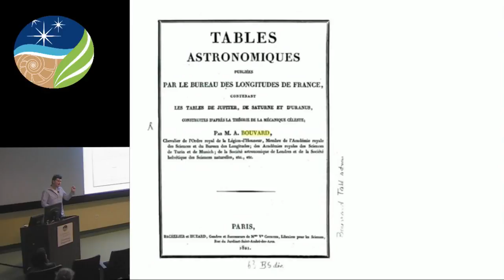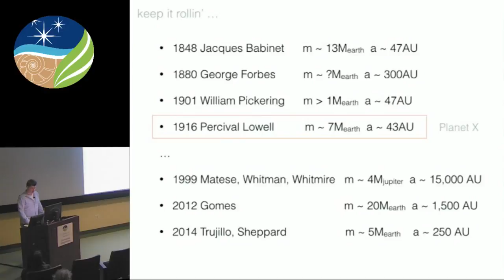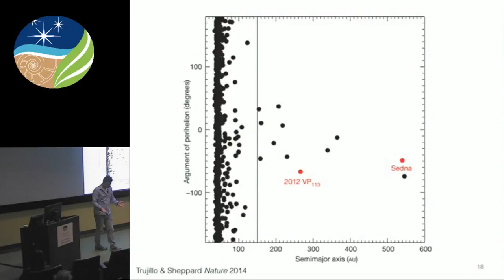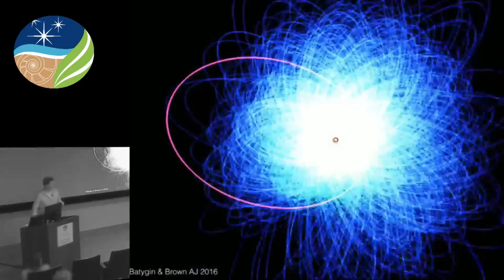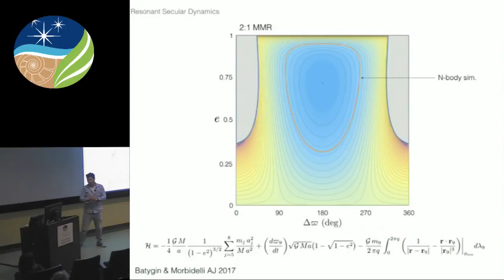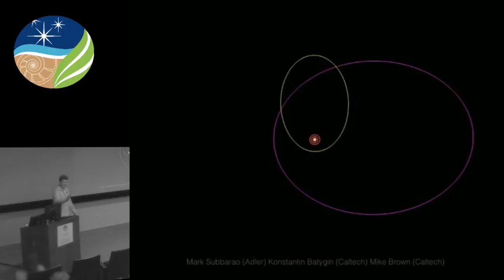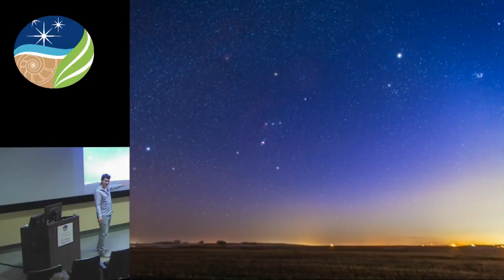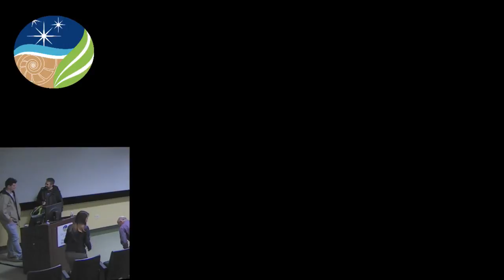Copy of Planet Nine from Outer Space: A Progress Report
Konstantin Batygin, of the California Institute of Technology, presents his lecture in the Greenewalt Lecture Hall as part of DTM's Weekly Seminar Series.